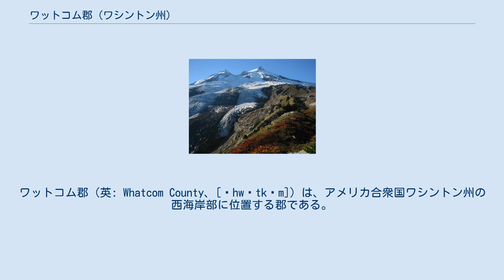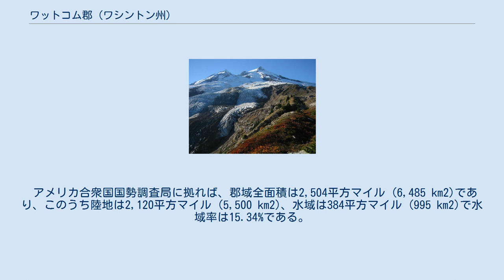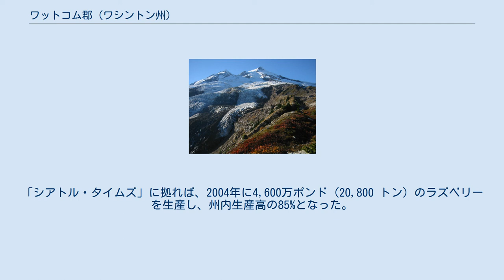ワットコム郡 (ワシントン州)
ワットコム郡（英: Whatcom County、[ˈhwɒtkəm]）は、アメリカ合衆国ワシントン州の西海岸部に位置する郡である。
2010年国勢調査での人口は201,140人である。
郡庁所在地はベリングハム（人口80,885人）であり、郡内で人口最大の都市でもある。
郡名はラミ語のXwotʼqomから採られており、「騒がしい水域」を意味している。
 ワットコム郡の北側郡境はカナダとの国境であり、ブリティッシュコロンビア州と境を接している。
そこはバンクーバー都市圏であり、デルタ地区、ホワイトロック市、サレー市、ラングリー地区がある。
またフレーザーバレー中部にはアボッツフォード市がある。
ベリングハムなどに幾つかショッピングセンターなどサービス業があるので、国境を越えたショッピングやレクリエーションが行われている。
国境を越えるポイントは5つある。
そのうち2つはブレイン市にあり、州間高速道路5号線沿いの「平和のアーチ」と、ワシントン州道543号線すなわちパシフィック・ハイウェイ沿いの商品と歩行者の越境点であり、どちらもサレー市に入る。
その他の越境点は州道539号線でリンデンからアルダーグローブへ、州道9号線でスーマスからアボッツフォードへ、タイ・ドライブでポイントグローブからツワッセンへとなっている。
ワットコム郡はベリングハム都市圏と一体になっている。
 ワットコム郡はワシントン準州議会によって1854年3月9日にアイランド郡から分離設立された。
当初は現在のサンフアン郡とスカジット郡の領域が含まれていた。
 ワットコム郡政府は郡憲章の下に郡内都市の共同で運営されている。
有権者は1978年に郡憲章を承認した。
郡憲章は郡の憲法として機能している。
ワシントン州法にある自治条項を用いている郡は州内に4つしかないが、ワットコム郡がその1つである。
地方政府は郡、法人化都市と町および特殊目的地区に分けられている。
これら地方政府は州法に従って設立され、郡政府とは独立して運営されている。
 郡憲章は郡政府の構造を決めている。
郡政委員会が郡に認められている立法権を持っている。
委員会は4年間任期で選ばれる7人の委員で構成されている。
3人の委員は大統領選挙の前年、4人の委員は大統領選挙の後年の11月に行われる一般選挙で選出されている。
3つの選挙区からそれぞれ2人ずつが選ばれ、7人目の委員は全郡を選挙区として選ばれている。
郡政委員会は郡健康管理委員会としても機能している。
 行政府は6人の選挙で選ばれる行政官、すなわち郡執行官と5人の部門長で構成されている。
郡執行官の役割は市長や知事に似ている。
査定官、監査官、検察官、保安官および財務官が郡執行官とは別に選ばれ、それぞれの部門の長になる。
これら6人の任期は4年間である。
郡政委員会は条例で種々の部門を創設する。
郡政委員会あるいは郡執行官がその部門長を指名する。
これら部門には管理部、健康部、検察医部、企画開発部、公園レクリエーション部および公共事業部がある。
 司法府には地区裁判所と上級裁判所がある。
地区裁判所は限定された司法権の裁判所であり、民事および刑事事件を扱う。
刑事事件は軽犯罪で告発された成人に限られている。
州法で地区裁判所が取り扱う事件を規定している。
民事事件の場合は5,000ドル以下の損害に関わる小さな事件を扱うことになっている。
この小さな事件では弁護士の出廷が認められない。
手続きも正式のものを略した形になる。
地区裁判所は2人の判事、コミッショナー1人、およびスタッフ1人で運勢されている。
上級裁判所は総括的な司法権の裁判所である。
75,000ドルを超える民事事件あるいは金銭によらない補償を求める民事事件を扱う。
上級裁判所は全ての児童犯罪と全ての成人重犯罪を審問する。
また地区裁判所や自治体裁判所の控訴事件も審問する。
上級裁判所は3人の判事、3人の常勤コミッショナー、2人の非常勤コミッショナーおよびスタッフで運営されている。
地区裁判所と上級裁判所の判事は郡の選挙で選ばれ、任期は4年間である。
コミッショナーは選出された判事の裁量によって指名される。
コミッショナーは選出された判事と同等な権限と責任を有する。
 法人化された都市と町は市民サービスを提供する。
各市町には選出された市政委員会と市長がいる。
 特殊目的地区には墓地管理、消防、病院、図書館、教育および上下水道...